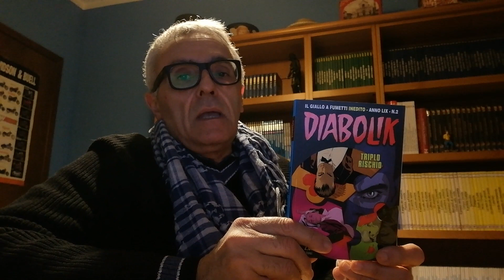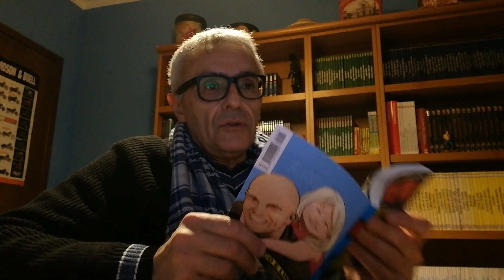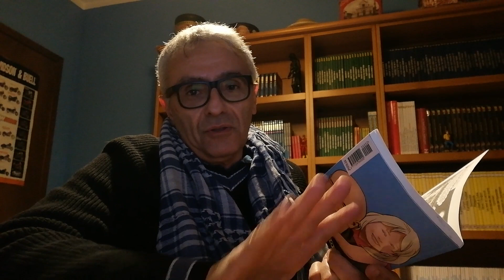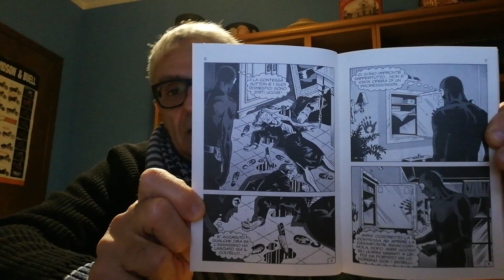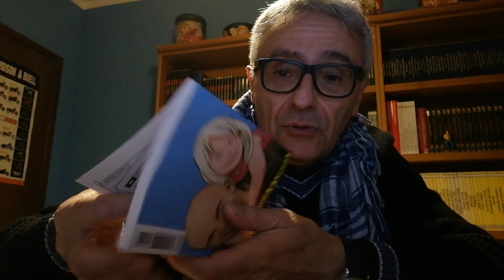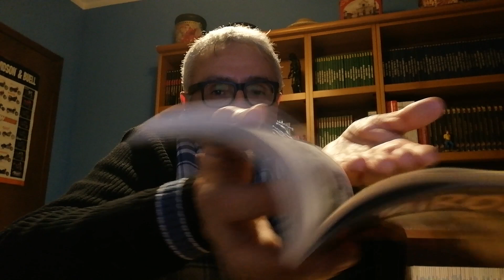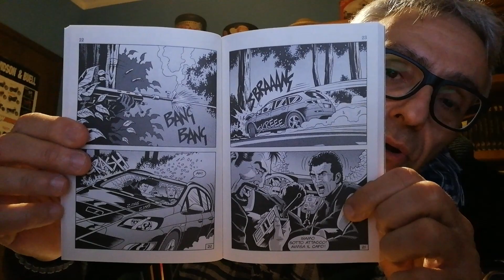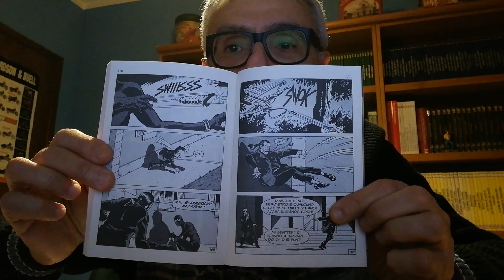Diabolik Inedito Anno LIX n. 2: Triplo rischio